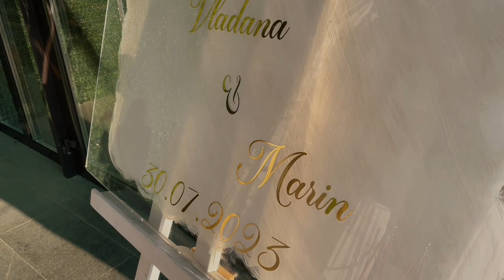Wedding | Vladana i Marin (Full Video)